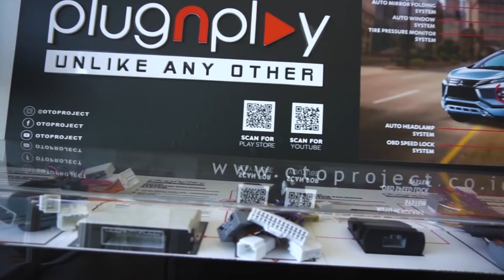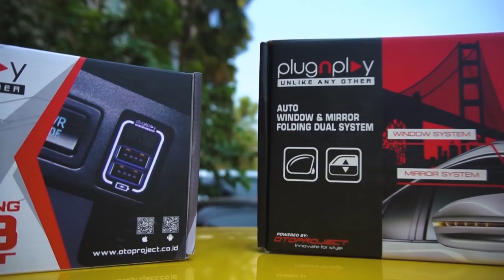Baby Type R Makin Canggih Aja.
Otoproject :
Linktr.ee/otoproject